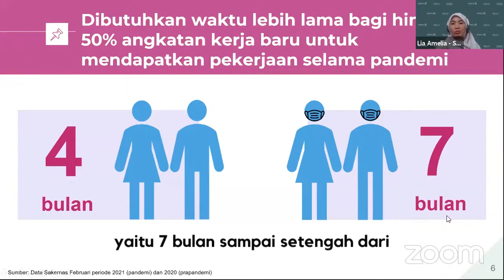[FKP Clips] Angkatan kerja baru dan tenaga kerja lulusan SMK di masa pandemi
[FKP hosted by The SMERU Research Institute] Bersaing di pasar tenaga kerja: angkatan kerja baru dan tenaga kerja lulusan SMK di masa pandemi

FKP dengan tuan rumah The SMERU Research Institute dengan narasumber Lia Amelia (SMERU), Palmira Permata Bachtiar (SMERU), Muhyiddin (Kepala Pusat Pengembangan Kebijakan Ketenagakerjaan, Kementerian Ketenagakerjaan), dan Mahatmi Parwitasari Saronto (Direktur Ketenagakerjaan, Kementerian PPN/Bappenas). Jumat, 14 Oktober 2021.

KEY POINTS:

Melemahnya kinerja ekonomi selama pandemi COVID-19 berdampak pada menurunnya kemampuan dunia usaha untuk menyerap angkatan kerja di Indonesia. Pandemi berisiko memperpanjang waktu tunggu angkatan kerja baru, bahkan termasuk lulusan perguruan tinggi, untuk memperoleh pekerjaan.  Studi yang dilakukan SMERU menemukan bahwa sebelum pandemi, setengah dari lulusan muda dalam studi ini berhasil mendapatkan pekerjaan dalam empat bulan, sementara saat pandemi dibutuhkan tujuh bulan bagi mereka untuk mendapatkan pekerjaan.

Angkatan kerja lulusan Sekolah Menengah Kejuruan (SMK) memiliki tantangannya sendiri untuk masuk ke pasar kerja. Penyebab terbatasnya lowongan kerja adalah banyaknya pemberi kerja yang belum masuk ke dalam IPK. Perusahaan besar belum memanfaatkan Karirhub-Sisnaker karena sudah memiliki sistem rekrutmennya sendiri. Selain itu, para pencari kerja lulusan SMK masih mengeluhkan kesenjangan digital dan berbagai hambatan literasi digital dalam mengakses informasi kerja tersebut.